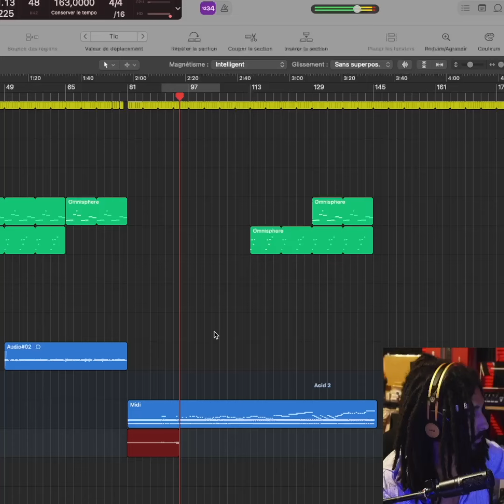Tuto Acidcore : 00 Intro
Yo la mif !!! Enchanté moi c'est Fuzzey ! Multi instrumentiste et producteur de musique diverse ! Dans cette série de vidéos je te montre comment produire une track d'Acidcore de A à Z !  Prend toi un truc à boire , installe toi confortablement dans ton studio , sort ton DAW préféré , On est partit !